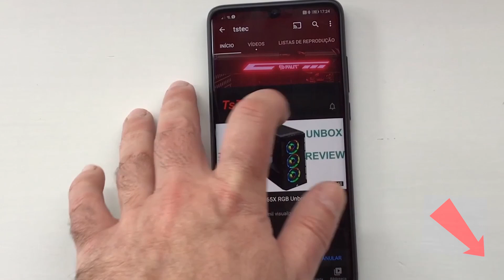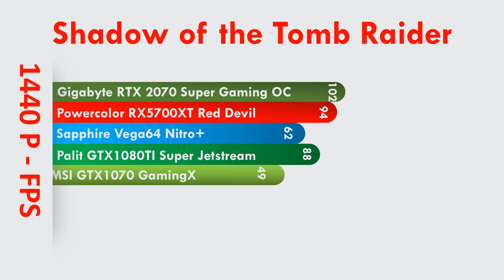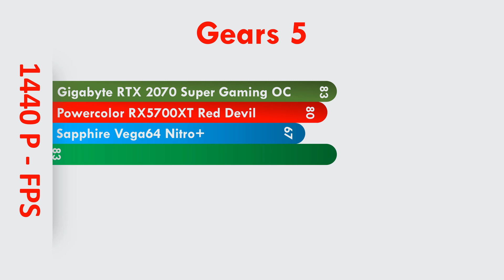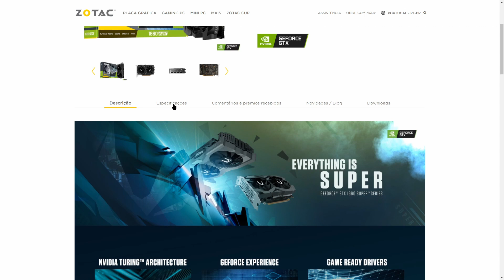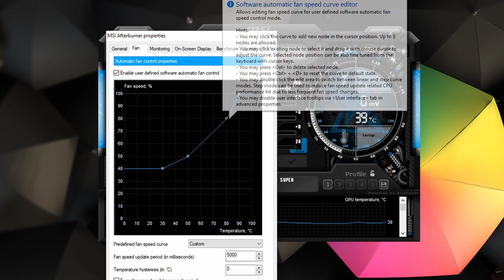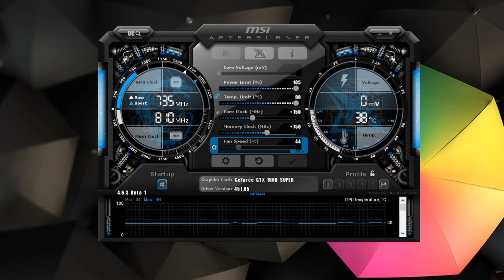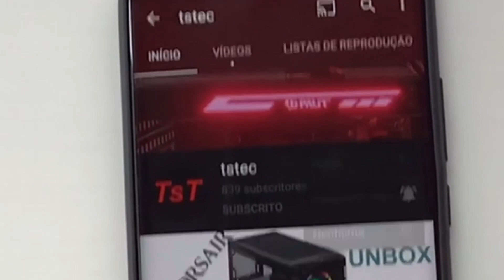!!A gráfica que deves comprar!! Zotac GTX 1660 Super - Unboxing e Review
Boas
Hoje trago aqui mais uma placa gráfica GTX 1660 Super, a Zotac GTX 1660 Super Dual fan que apesar de não ser a melhor é a mais barata.

Até Breve

O Meu sistema
Corsair ICUE 465X RGB
Corsair LL120 RGB
Corsair HX1000
Asus ROG Ryujin 240
AMD Ryzen 7 3700x
Asus ROG Strix X570-e
Kingston HyperX Fury 3466
Sapphire RX5700XT Nitro+
Western Digital SN750 500GB
Samsung 860 Evo 1TB
Asus 4k VP28UQG
Logitech MX Master3

Música